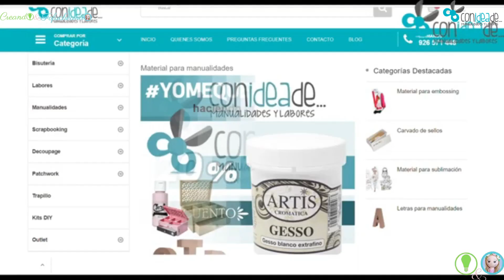Adorno Navideño Papá Noel y Reno en Goma eva o Foamy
Hoy vengo con este adorno navideño hecho con Goma eva o Foamy y Foamirán, con papá noel y su amigo el reno en un divertido gorrito navideño.
Es una colaboración con los amigos de Con Idea de... Manualidades y Labores.

Aquí te dejo su web y los enlaces a los productos que he utilizado.

Y aquí te dejo la lista detallada de materiales que he usado para hacer esta manualidad:
- Goma eva o Foamy
- Foamirán
- Pistola de silicona
- Cinta o listón, cola de ratón
- Pinturas acrílicas
- Marcador o plumón permanente
- Relleno de peluche

La plantilla con los moldes de esta divertida manualidad la tienes en mi Blog, Creando y Fofucheando

Si te ha gustado esta idea y quieres ver más Manualidades paso a paso y con moldes, quédate conmigo ;)